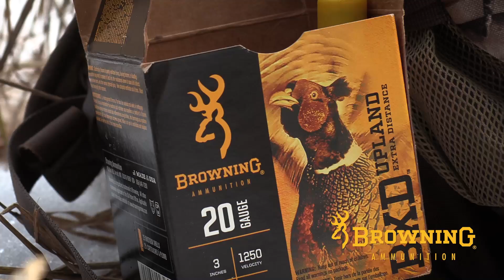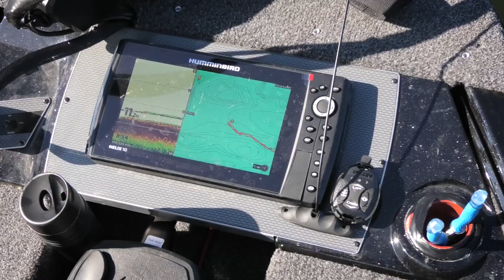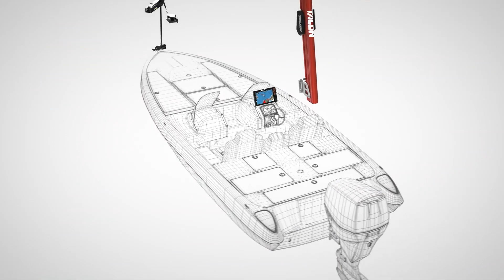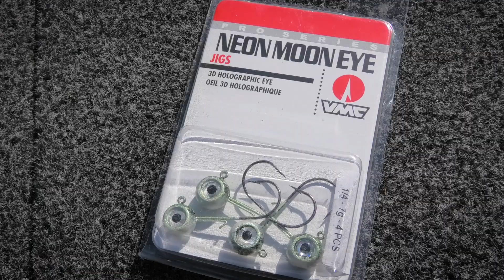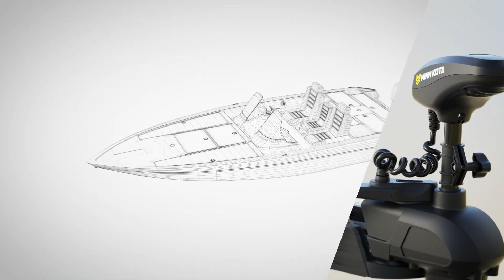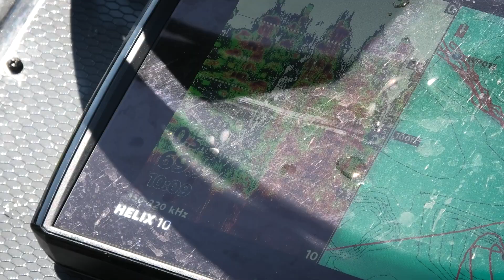2021 Season | Spring Walleye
Angler & Hunter Television host Mike Miller gets out to try and catch a limit of eater sized walleye.